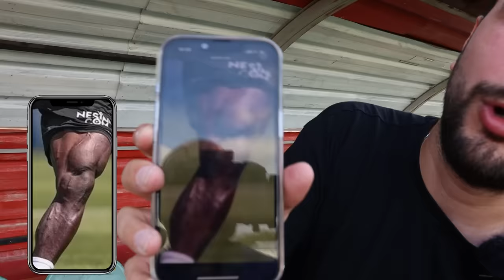ABOUBAKAR'IN SİHİRLİ GÖZLÜĞÜNÜ DENEDİM !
Bugün,  Aboubakar'ın sihirli antrenman gözlüğünü ve yaptığı antrenmanı denedim.Egzersizleri daha net görmek ve odaklanmak inanılmazdı.Sizler adına yaşadığım bu deneyimi izlerken umarım sizler de çok eğlenirsiniz.

* Antrenör - Selim Demirci - Instagram:  sdtraining_

Merhaba ben Mert Yüksektepe. YouTube'un dijital medyadaki ve yeni nesil yayıncılıktaki yerini çok değerli buluyorum. Bu platformda spor içerikleri üreterek yer almaktan dolayı da son derece mutlu ve heyecanlıyım.